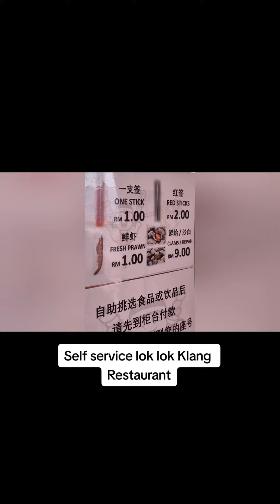New Klang Lok Lok restaurant